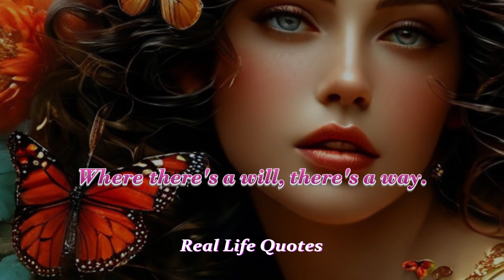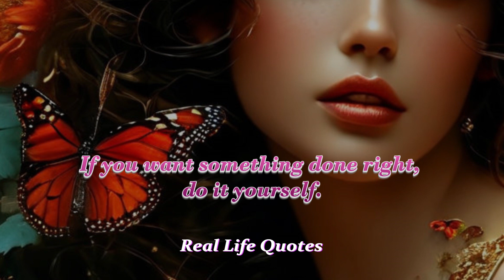Real Life Quotes ll quotes for real ll